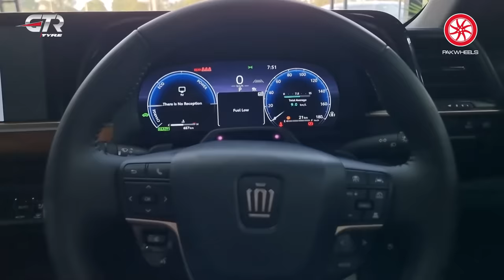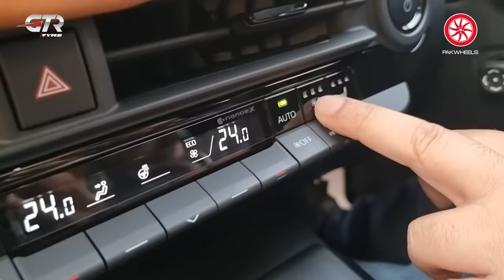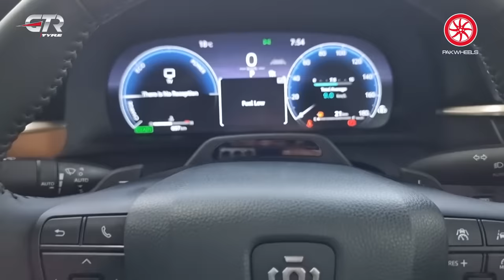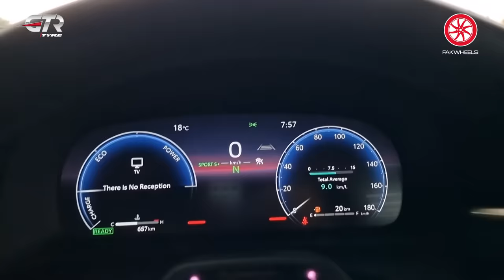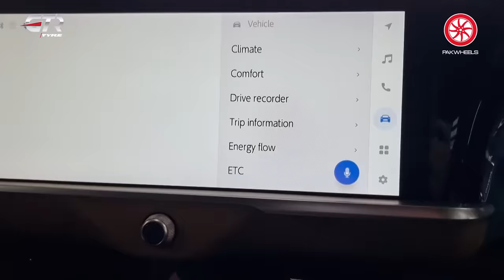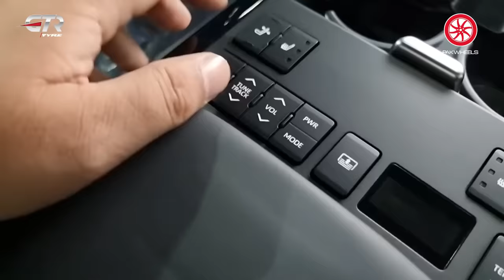Toyota Crown 2023 First Look @Superwheelspk | PakWheels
Chapters:
00:00 - Intro
00:36 - Exterior
03:02 - Engine
03:27 - Fuel Average
06:26 - Interior
07:36 - Feature
12:49 - Rear seats